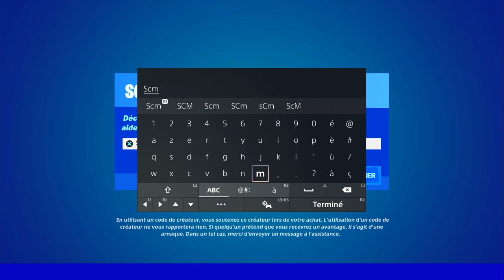UTILISER UNE EMOTE A DIFFÉRENTS LIEUX DE CRASH D'AÉRONEFS DE L'IO FORTNITE, EMPLACEMENT AÉRONEFS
▬▬▬▬▬▬▬ • BIENVENUE 😍 • ▬▬▬▬▬▬▬

▬▬▬▬▬▬▬ • PARTENAIRES 💪 • ▬▬▬▬▬▬▬

👉StealthGamer:
"SOISCOOLMEC"
"STRIKESOISCOOL"

TikTok "SoisCoolMecYTB"
👻Snapchat "soiscoolmec"

.▬▬▬▬▬▬▬ • TOP DON 💰 • ▬▬▬▬▬▬▬

▬▬▬▬▬▬▬ • MUSIQUE OUTRO 🎵 • ▬▬▬▬▬▬▬